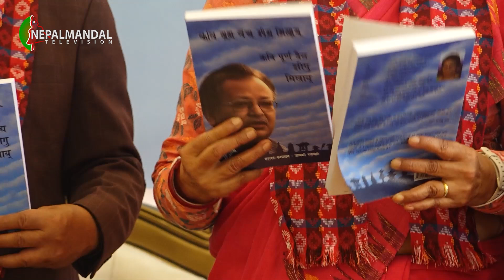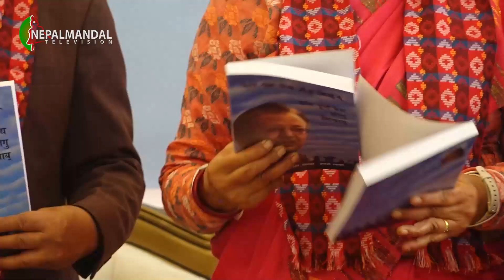कवि पूर्ण वैद्य झीगु मिखाय् पिदनं